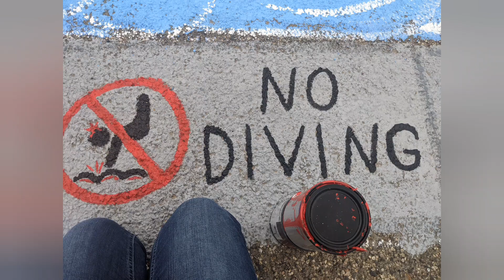Full 3D mural video.🥰😄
Hello, everyone.
Welcome back.✨
This week I worked on a 3D pool mural
for a town.
This was my first mural.😵‍💫
I underestimated how big it would be.
It was totally worth it in the end.
Have a great week and stay creative!💕

-Reba😃